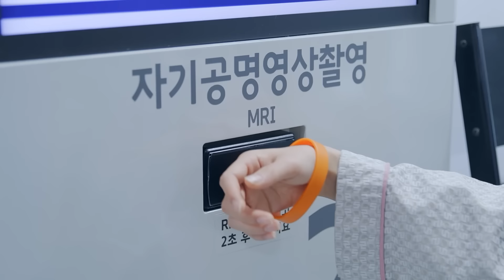GC Labs at Medlab Middle East 2023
At Medlab Middle East 2023, GC Labs will be showcasing its portfolio of accurate diagnostic testing and unparalleled performance.

The company will show its testing excellence which has been recognised for its international level of accuracy and precision by obtaining certification for the first time in Korea in the Vitamin D Standardization Certification Program (VDSCP) and Hormone Standardization Program (HoSt).

Also, its testing capacity will be highlighted, including over 5,000 test items composed of routine and specialised clinical tests. It conducts over 92 million tests every year with 24/7 operations and a state-of-the-art total laboratory automation (TLA) system.